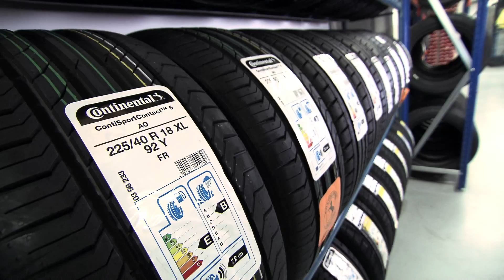Audi Aftersales Why Are Tyers Important